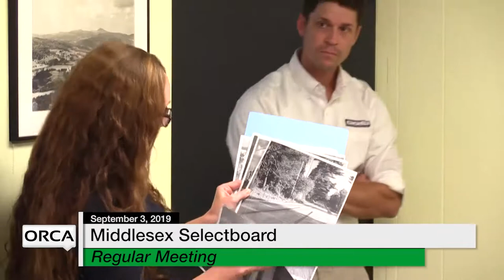Middlesex Selectboard - September 3, 2019